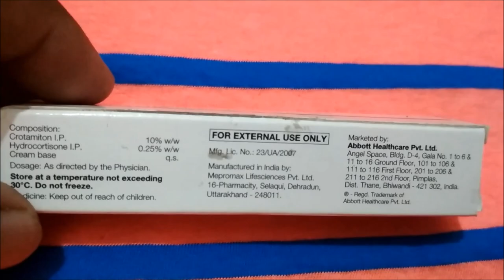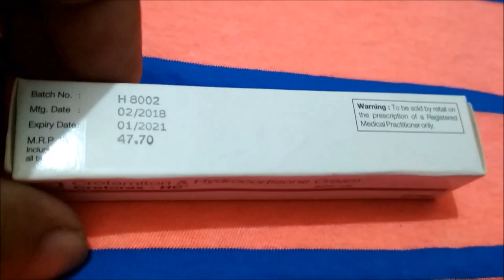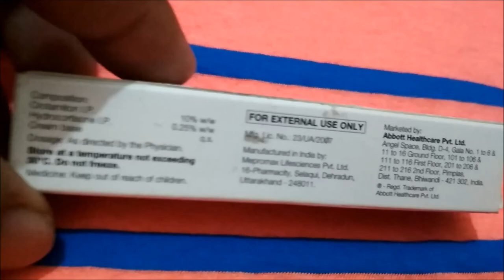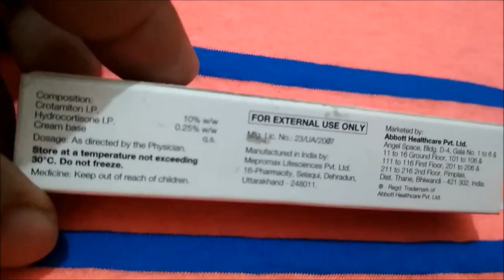Impetigo, Pruritic skin, Itching skin & other conditions by easy Nuskhe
Please do not use Crotorax Cream for scabies and eczema without consulting first with your doctor.